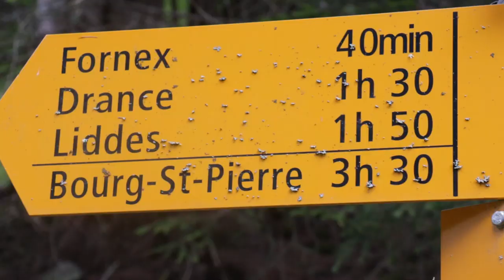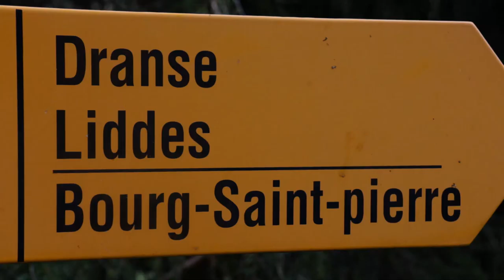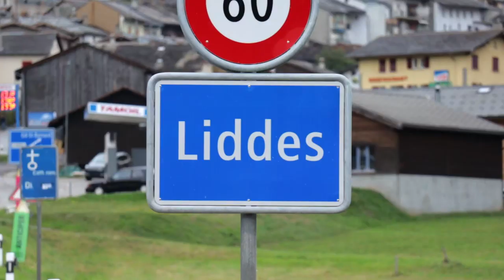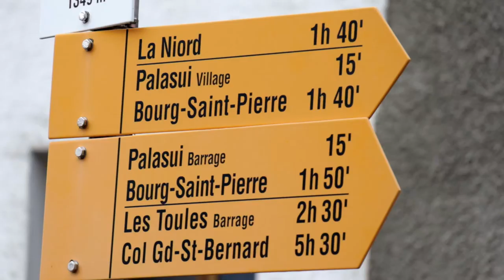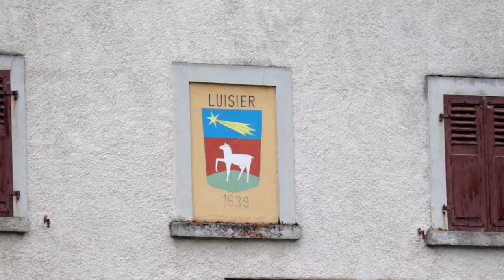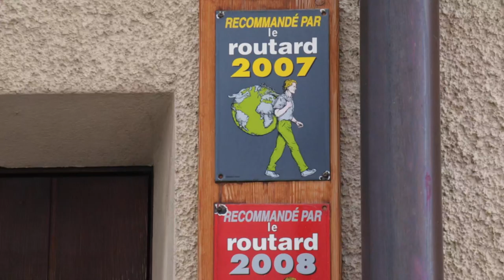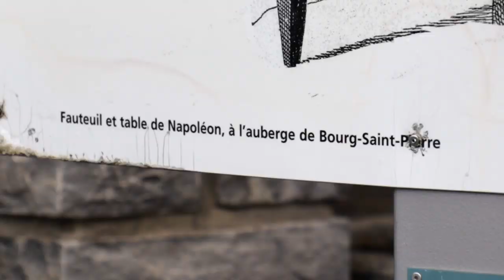39 | Via Francigena in Switzerland | Orsières to Bourg-Saint-Pierre, 14.3 km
Accommodation: Gîte Au Petit Vélan

Daily Cost Breakdown:
Breakfast Included
₣03.50 Snack
₣19.00 Lunch
₣04.00 Dinner
₣56.20 Gîte
₣82.70 Total